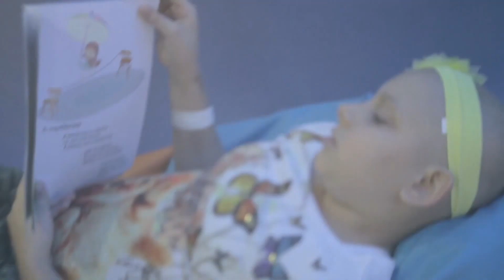Acima de Tudo o Amor - 30/7/2017 - Ações solidárias que fazem a diferença para o HCB (bloco 1)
Exibido em 30/7/2017. Está edição do "Acima de Tudo o Amor"  está pra lá de especial. Você vai saber mais sobre as ações solidárias que fazem a diferença no trabalho realizado pelo Hospital de Câncer de Barretos. O presidente da instituição, Henrique Prata, conversa com as coordenadoras voluntárias de eventos Alda Tristão, de São Joaquim da Barra (SP), Elvira da Silva, de Altair (SP) e Sandra Regina, de Aramina (SP).